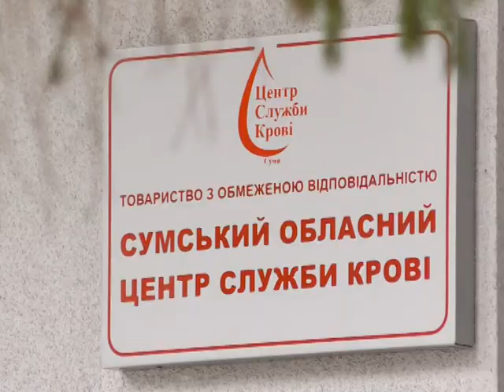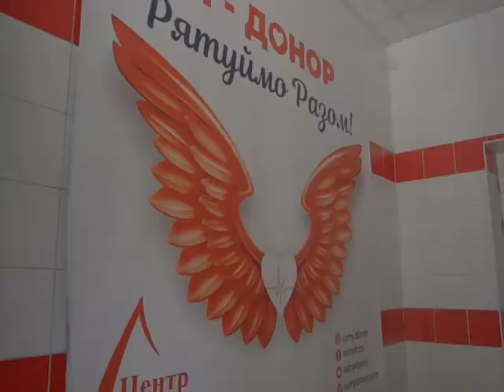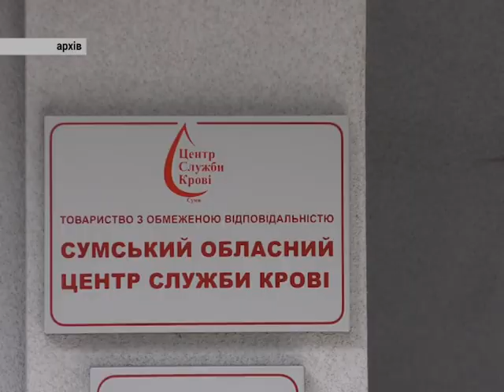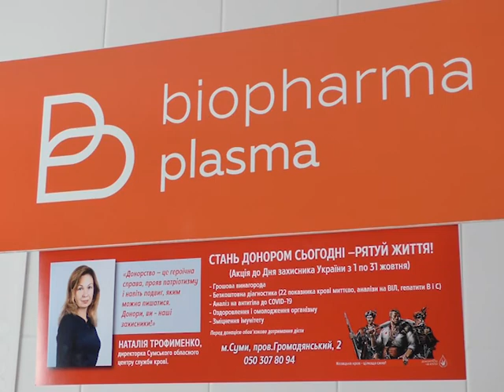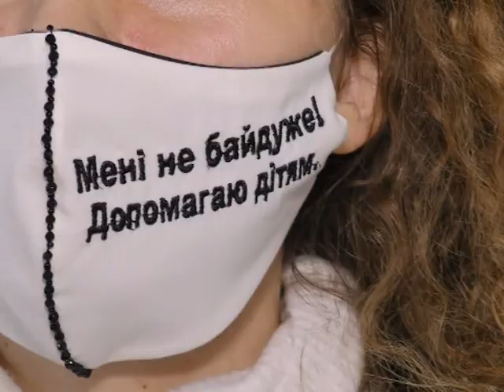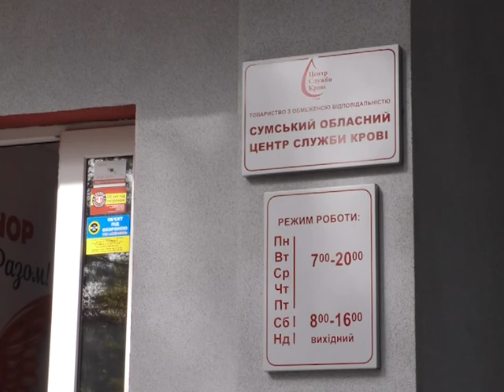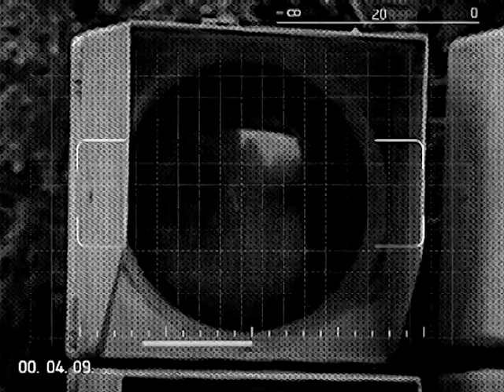Актуальний репортаж Центр Крові